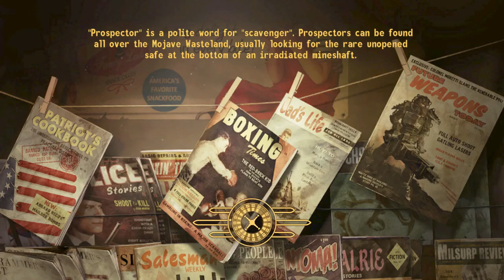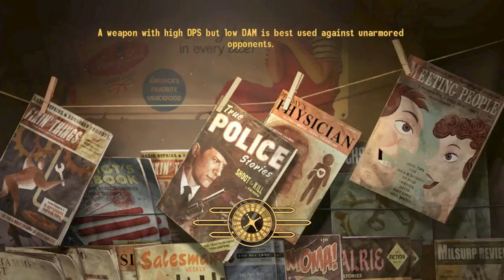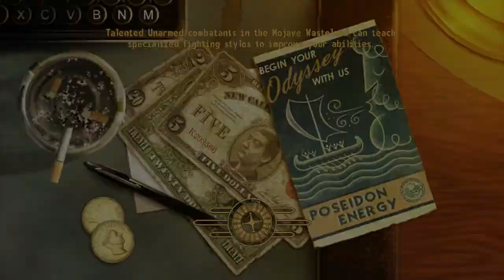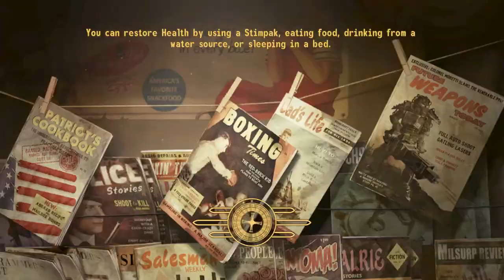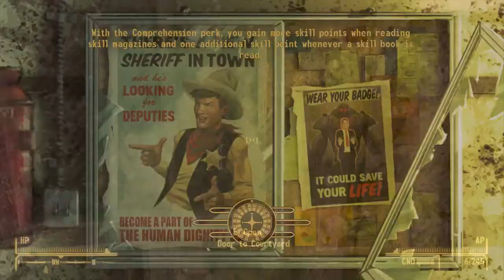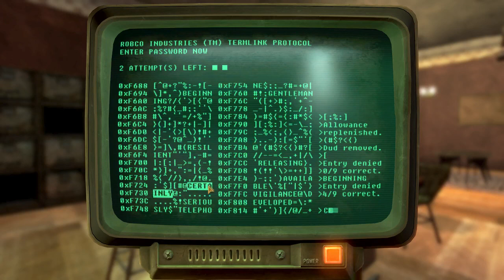Lazy Plays - Fallout: New Vegas - Part 36 - Talent Scout & Working for the Dark Side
Lazy Plays Fallout: New Vegas Walkthrough by lazysgames